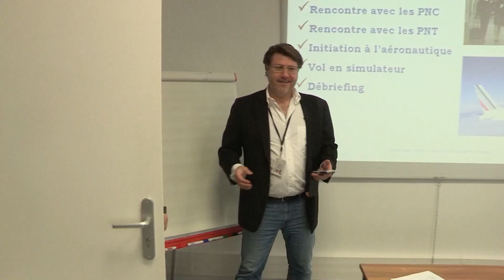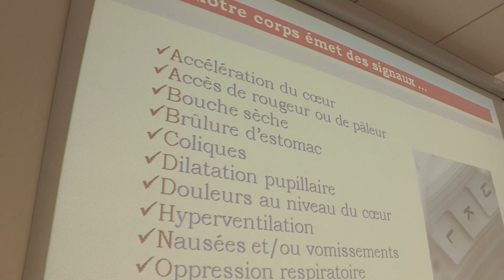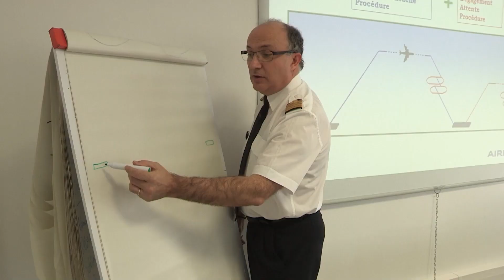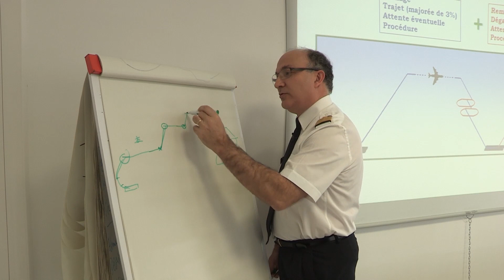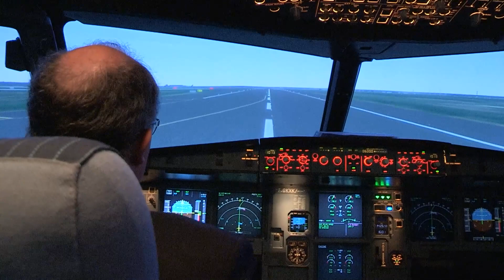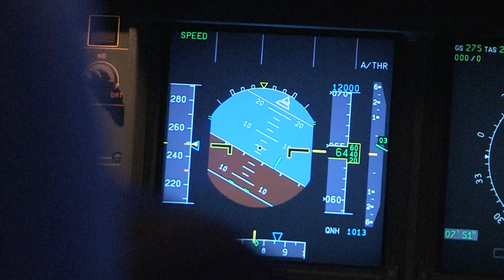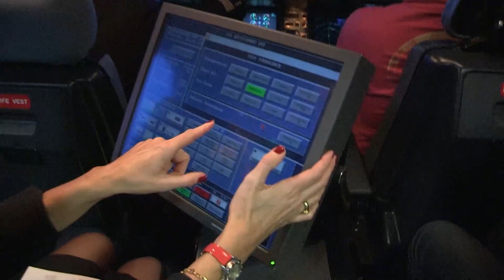Un stage antistress pour les phobiques de l'avion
Même en simulateur, leur niveau de stress est énorme